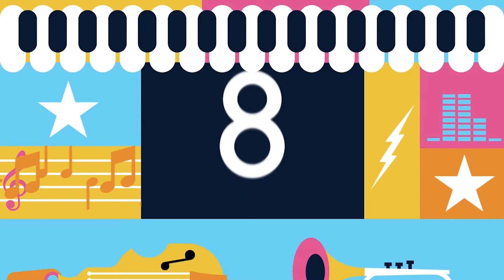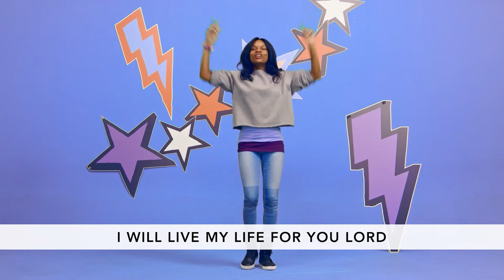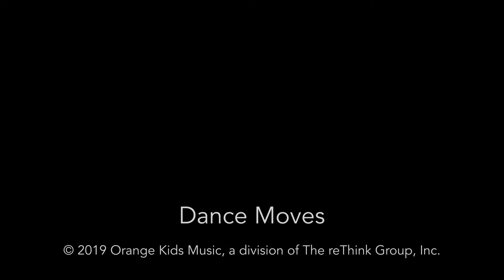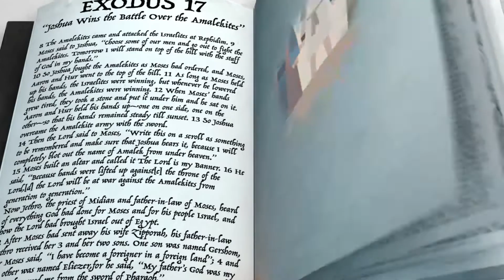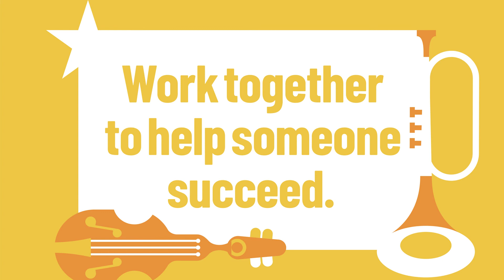C3 Kids Elementary (K-3) March 13, 2022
Life App for March: Cooperation—Working together to do more than you can do alone.

Memory Verse: Two people are better than one. They can help each other in everything they do. Ecclesiastes 4:9 (NIrV)

Bible Story: Joshua Wins the Battle Over the Amalekites, Exodus 17:8-13

Bottom Line: Work together to help someone succeed.

For Parents: Cooperation is a concept that originates with God. God created us to work together in a community. Throughout the Bible, we see how God brought people together to accomplish something big for Him. When we work together, we reflect what Jesus envisioned for His followers. Our love for one another can point people to Him.